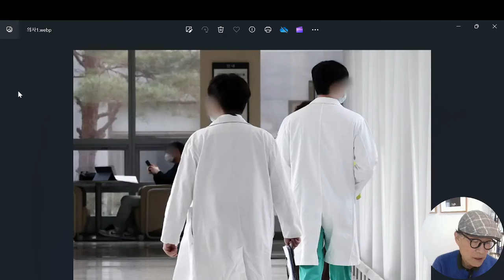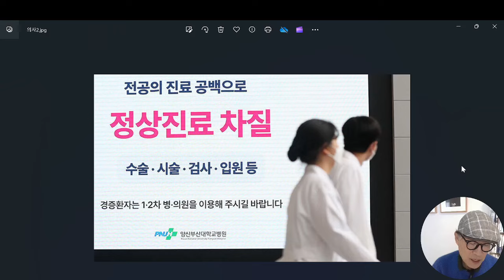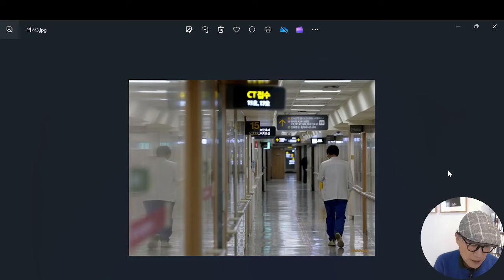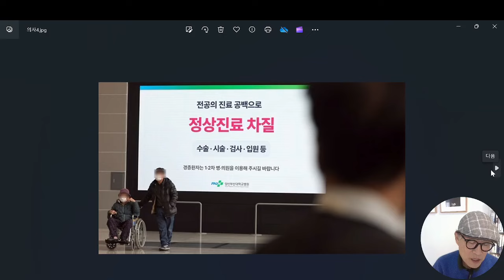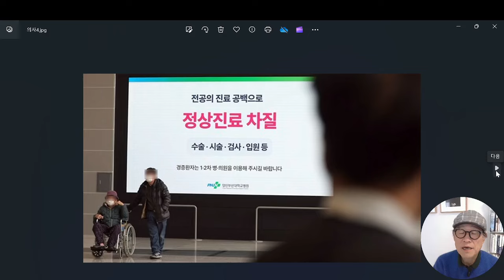전공의, 동경대 10.2%, 서울대 46%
전공의 의존도가 지나치게 높은 것이 우리나라 대학병원의 현실이다.